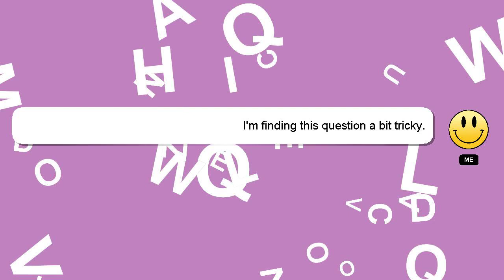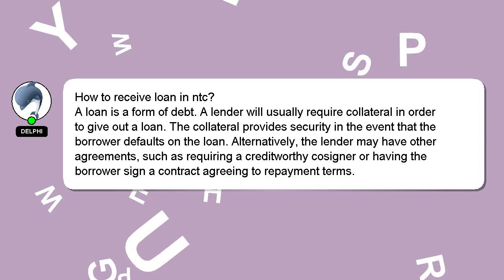How to receive loan in ntc?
A brief presentation of myself, Hello everyone, I'm Delphi. I am willing to help you find the solutions to your questions. - How to receive loan in ntc?

If you require more detailed information, please don't hesitate to comment or chat with me. Providing an answer will be acknowledged and appreciated with a 'heart' from me.

*2 What we are experimenting :*